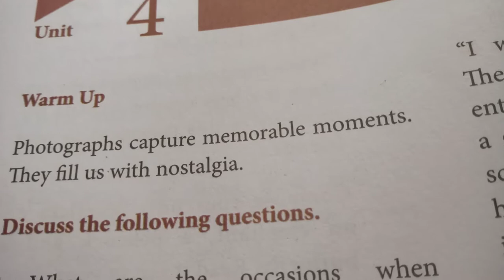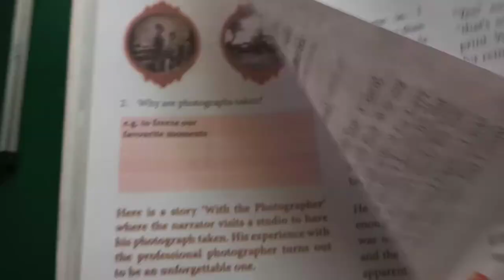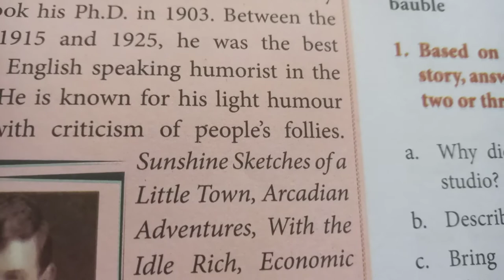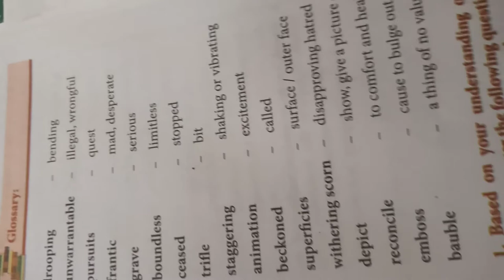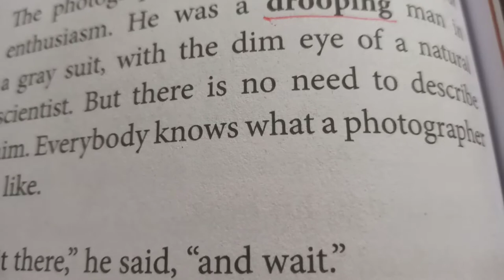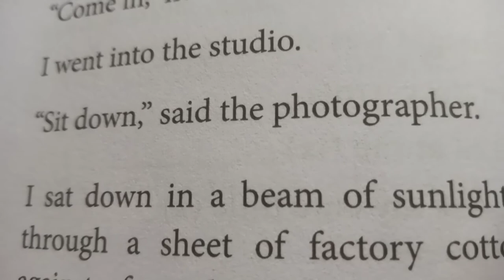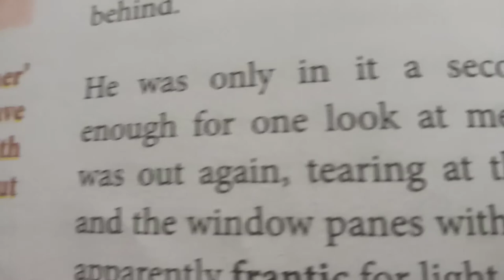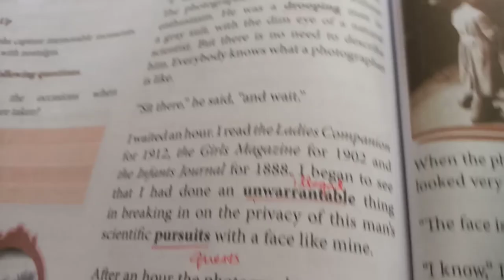With the Photographer XI std Sevaishanthimhss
unit 4 supplementary explanation